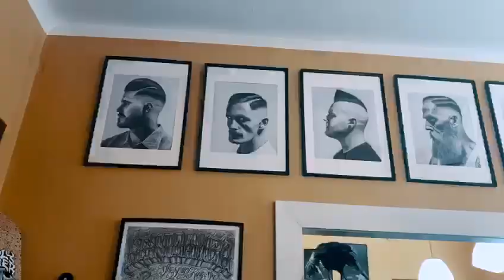Besuch bei Holy Tiger Barber Shop Graz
Lass dich verwöhnen und genieße beim Barber Shop